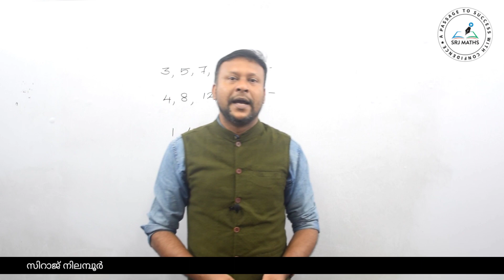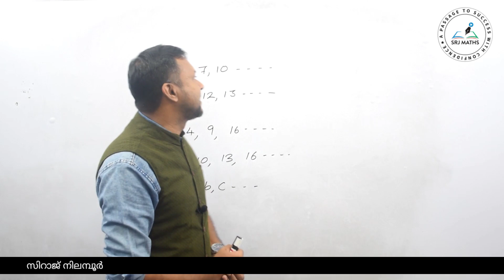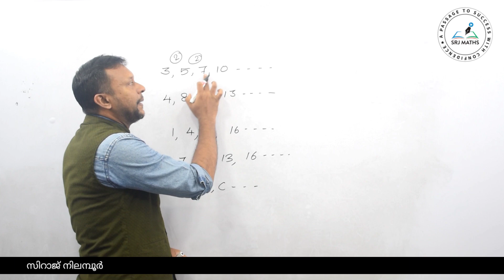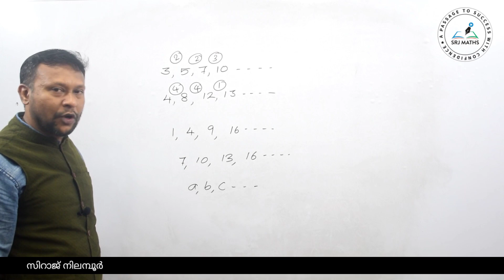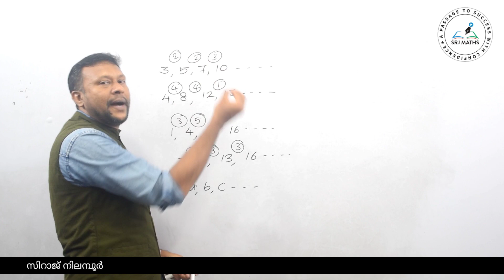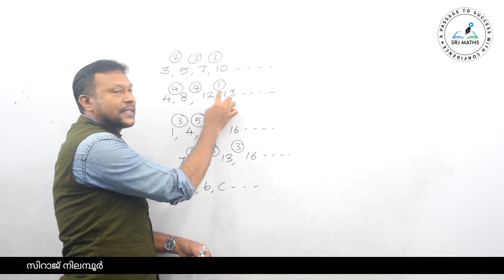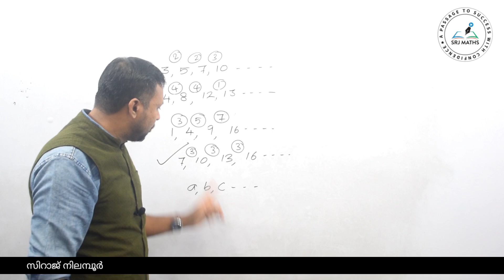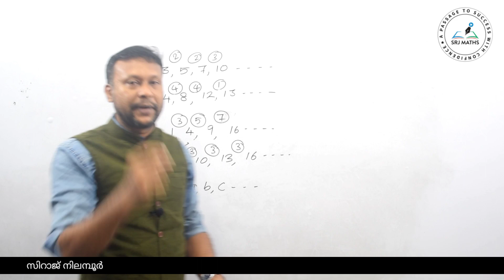Arithmetic Progression (AP)-1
13. സമാന്തര ശ്രേണികൾ
                *PART-1*

18) ഒരു സമാന്തര ശ്രേണിയുടെ nആം പദത്തിന്റെ n മടങ്ങ് , അതേ ശ്രേണിയുടെ mആം പദത്തിന്റെ mമടങ്ങിന് തുല്യമായാൽ m+nആം പദം 0 ആയിരിക്കും.

*സമാന്തര ശ്രേണികൾ (Part-1) എന്ന ടോപ്പിക്കിൽ നിന്നും കഴിഞ്ഞ PSC പരീക്ഷകളിൽ ചോദിച്ച ചോദ്യങ്ങളും അവയ്ക്കുള്ള ഉത്തരങ്ങളും*

*13. സമാന്തര ശ്രേണികൾ*
                    (Part-2)

*സമാന്തര ശ്രേണികൾ (Part-2) എന്ന ടോപ്പിക്കിൽ നിന്നും കഴിഞ്ഞ PSC പരീക്ഷകളിൽ ചോദിച്ച ചോദ്യങ്ങളും അവയ്ക്കുള്ള ഉത്തരങ്ങളും*

*13. സമാന്തര ശ്രേണികൾ*
                (Part-3)

*സമാന്തര ശ്രേണികൾ എന്ന ടോപ്പിക്കിൽ നിന്നും കഴിഞ്ഞ PSC പരീക്ഷകളിൽ ചോദിച്ച ചോദ്യങ്ങളും അവയ്ക്കുള്ള ഉത്തരങ്ങളും*